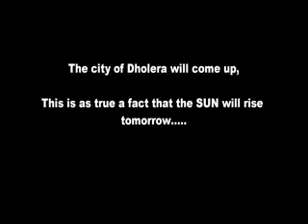Dholera sir video 7min 10